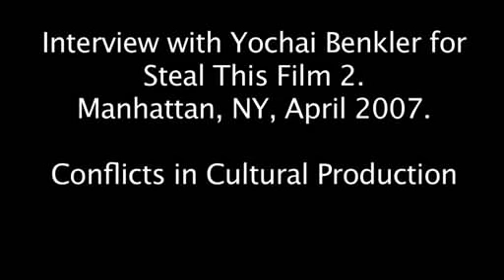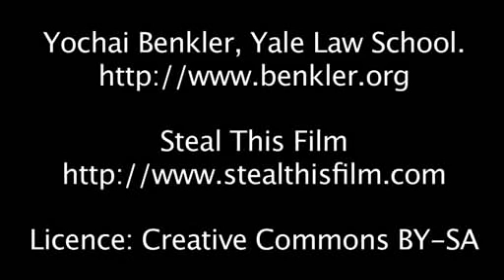Yochai Benkler - Conflicts in Cultural Production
Does the end of exclusive control over copies spell the death of cultural production? Yochai Benkler thinks not. While the music industry makes money off CDs, musicians supports themselves with performances. He points out that the film studios, on the other hand, take a large part of their revenues from performance and less from media commodities. He outlines how the changing cost structures in film and music production are enabling new stratums of society to create.